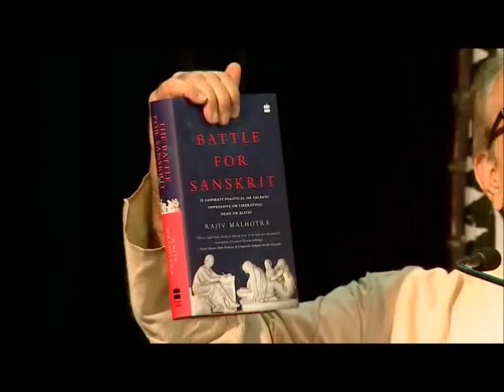The Importance of Swadeshi Indology: Rajiv Malhotra